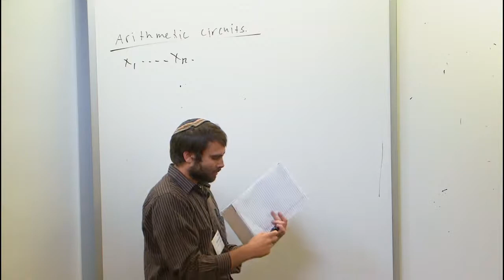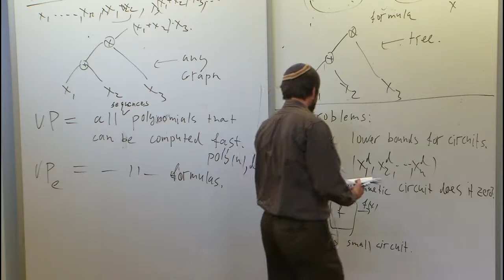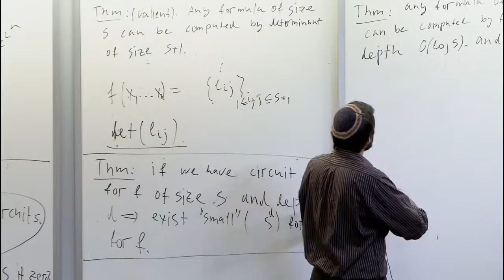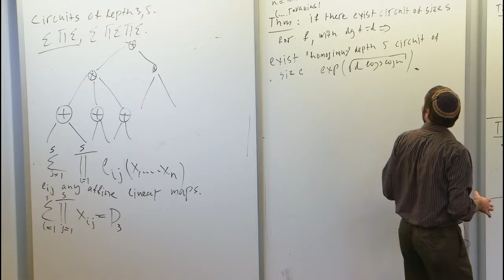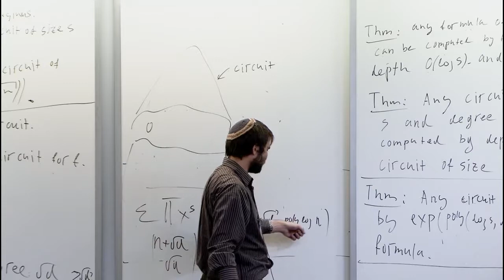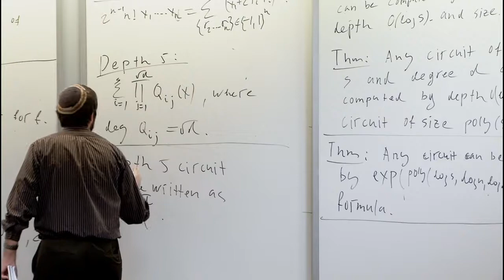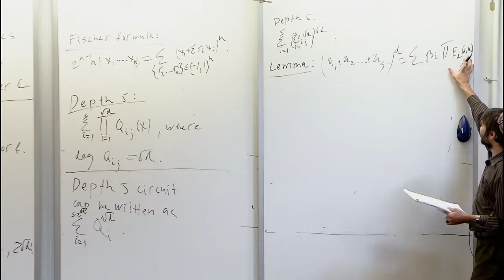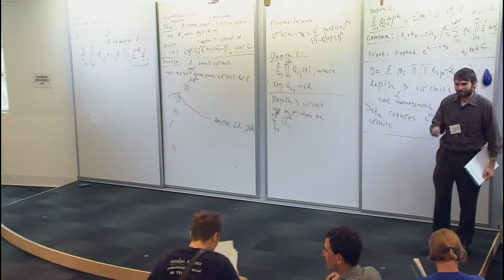Circuits of Bounded Depth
Klim Efremenko, Tel Aviv University
Algebraic Geometry Boot Camp